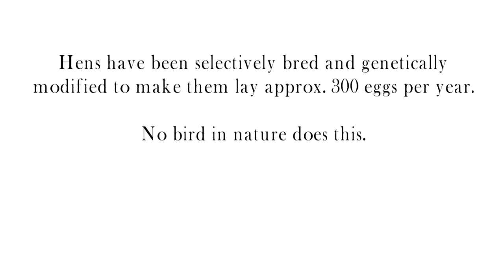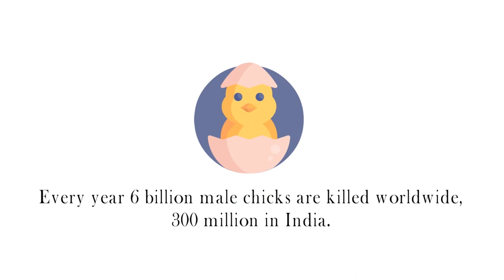1 min egg truth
What is wrong with Eggs ?

Is the question we have often, its just a ovulation of hen and they are not killed in the process was the biggest lie told to most of us and made us believe it was the prefect source of protein and what not.

Here is a small [Non-Graphic] video explaining why we should say no to eggs and go vegan.

1. Uprooting the Leading Causes of Death

2. What the Health + NETFLIX Get all the facts!

3. Forks Over Knives

4. Cowspiracy

6. Earthlings -